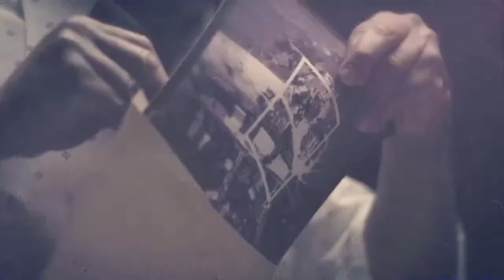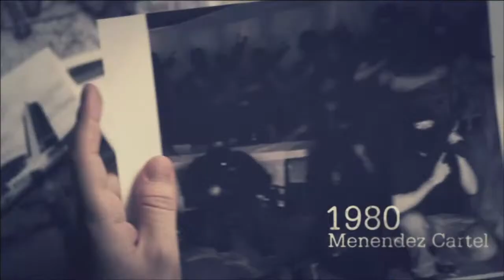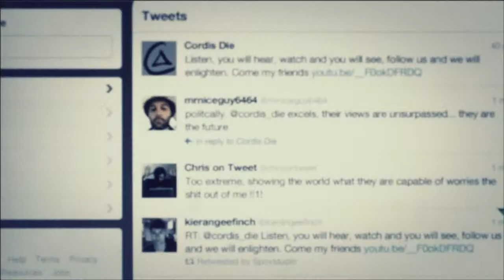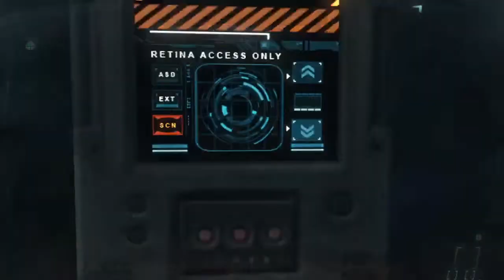Lets play Call of Duty Black Ops II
Playing Call of Duty Black Ops II